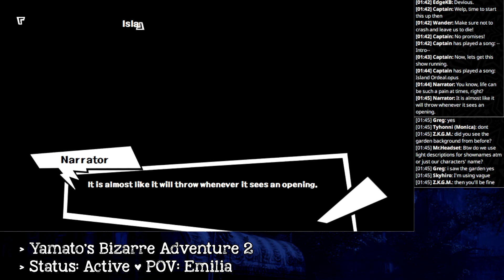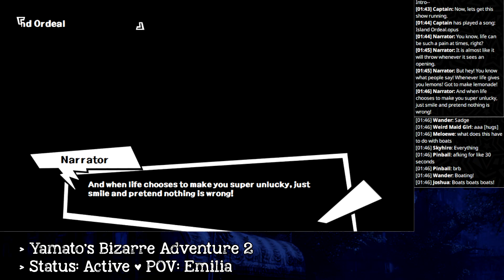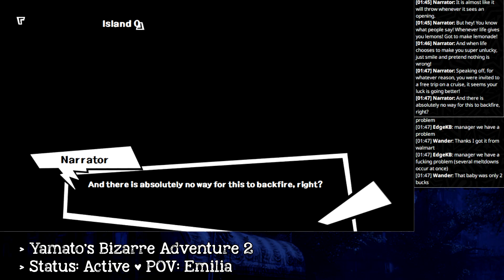Isekai Titanic Feat. Emilia, Gordon and Tanya (Danganronpa Online RP)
Yamato's Bizarre Adventure 2 featuring British Joe Bastianich, Child Raiden and Rem.
[ A One-Off Danganronpa Online Roleplay by ZophieZero and ZK ]
[ Session recorded on May 13th, 2022 by Yuzuru ]

Note:
I was lost half of the time.
Well, everyone was.
In the first half of the roleplay, Emilia was silent due to the sheer fact it was kind of overwhelming. I've also, unfortunately, gone off-character a bit but I hope it was enjoyable to watch for what it is!
[This roleplay is not supposed to be serious. It's to have fun.]

For one reason or another, your life has been in need of a change. Maybe it’s been entering a decline, or it’s turned into a repetitive experience, who knows?
Whatever the reason is, you received an invitation in the mail to join “Yamato’s Amazing Cruise Adventure''. you’ve never heard of them, but apparently, it is a completely free experience.
It wouldn’t hurt to give it a go, right?

The Role of a Staff is to ensure the Cruise Ship and Experience are in okay condition.

Cast:
== STAFF ==
Emilia - Yuzuru
Kazuo Nijiue - Meloewe
Tsuka Ishi - ExoFalz
Misako Nakano - TheRealBurningFox
Ms. Monica - Tyhonni
Bluebeard - Truemamarama

== PASSENGERS ==
Mikado Sannoji - Baby Gibson
Kohaku - Zodai
Iroha Nijiue - Sora
Chihiro Fujisaki - Skysear
Kirumi Tojo - Pinball
Sou Hiyori - Mr.Headset
Maki Harukawa - JessieBest
Keiichi Maebara - Sherbakenberg
Rantaro Amami - Gregg
Tanya Degurachaff - IGotzCheeze
Yoruko Kabuya - JoshuaGI
Fujiwara no Mokou - snmario128
Angela Iyasagami - EdgeKB
Setsuka Chiebukuro - Granny

TIMECODES:
0:00 - Prologue
3:51 - Pre-Cruise Ship
29:00 - Cruise Ship Entry
37:37 - Staff Discussion
1:00:30 - Exploring Wanderlessly | Conversations
1:52:58 - The Dining Saloon Incident | Exploration
2:49:40 - The Pool Party Incident | Sleeping
3:26:50 - The Poop Deck Incident
3:35:55 - Gordon Ramsay Appearance
3:49:40 - The Metal Gear Solid: Tactical Espionage Action™ Plan
4:06:40 - The Plan Commences
4:22:20 - Sneaking | Battle Commences
4:34:45 - The Tsuka Ishi Incident | Saving Vice-Captain
5:09:45 - They were cooking... | Crustacean Farewell
5:24:35 - The Tea Celebration Incident | OOC Trolling
5:43:25 - Pre-Epilogue
5:58:52 - Epilogue